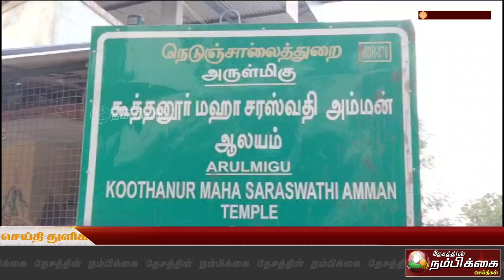திருவாரூர் அருகே கூத்தனூரில் உள்ள பிரசித்திபெற்ற ஸ்ரீசரஸ்வதிஅம்மன் கோவிலில் பக்தர்கள் பாத தரிசனம்